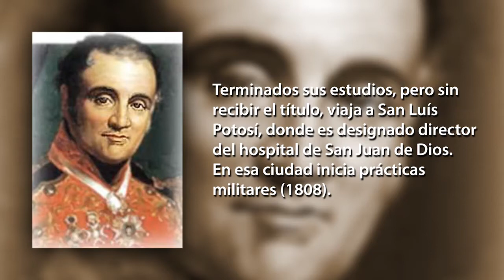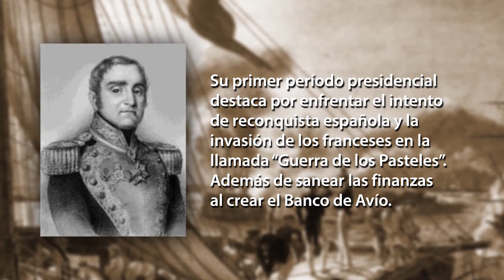Efeméride. Anastasio Bustamante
Integrante del ejército realista durante la Independencia, y Presidente de México en tres ocasiones; Anastasio Bustamante muere en San Miguel de Allende el 6 de febrero de 1853.